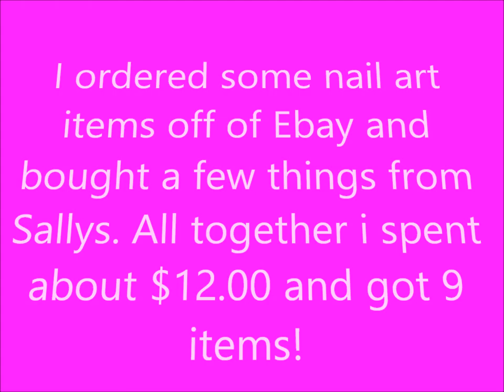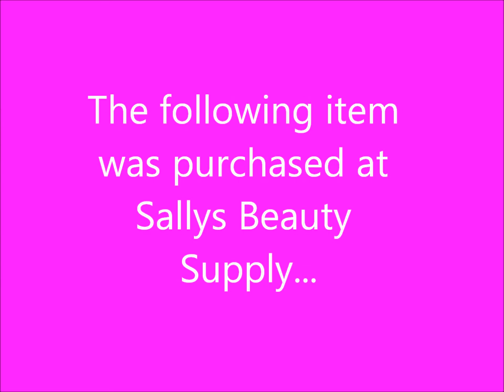Ebay and Sallys Haul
I ordered nail art off of ebay and purchased items at sallys!